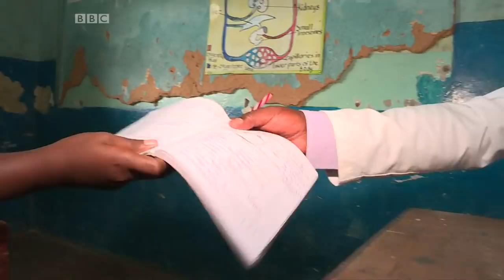Ugonjwa wa kupatwa na uzingizi ghafla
Kulala ni jambo la kawaida, lakini utamchukulia vipi mtu anapopatwa na usingizi wa ghafla. Hili ni tatizo la kiafya linalojulikana kama Narcolepsy. Makala ya Maisha kutoka BBC inaangazia hali yenyewe.